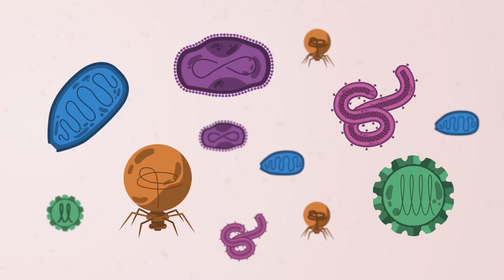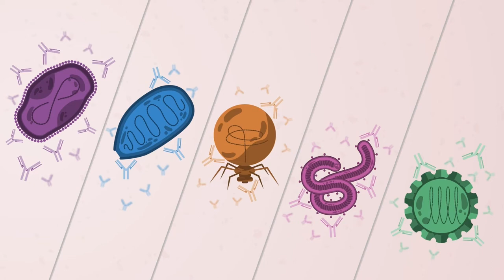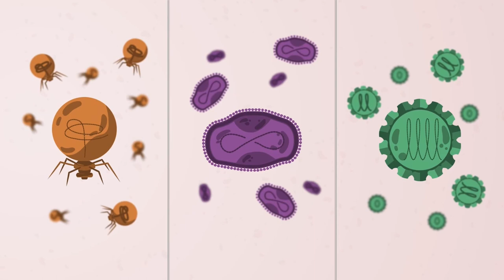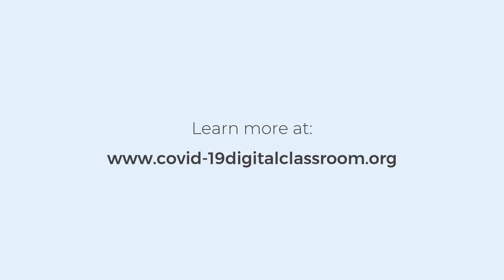COVID-19: Vaccines (SWAHILI)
A video that details how and why Covid-19 vaccinations work.

This film is in Swahili.